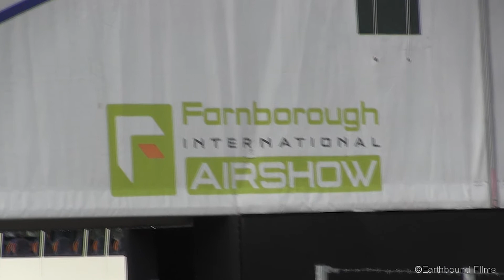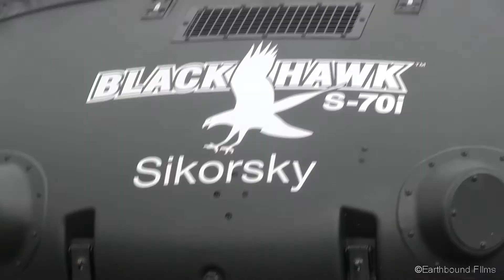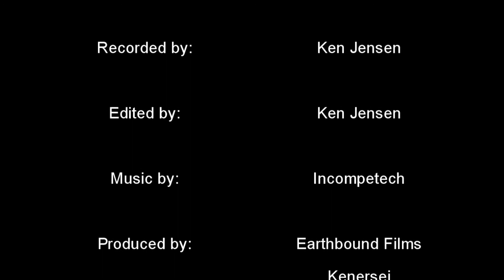Farnborough International Airshow 2012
This is a video of the Farnborough International Airshow 2012 in the United Kingdom.

This video features several aircrafts:
A380
A318
A400
Black Hawk
C130
C17
DC-10
F16
F18
F22
Learjet
Osprey
Space Ship II
Chinook
Apache
Hawker
Albatros
Avro Vulcan

It features teams like:
The RAF Red Arrows
The Breitling Jet Team
The Breitling Wing Walkers

This video was shot on the 14th of July 2012, during the Public days, NOT the trade days. Therefore I unfortunately missed the Boeing 787 Dreamliner.

Ken Jensen
Earthbound Films
Kenersej

2012